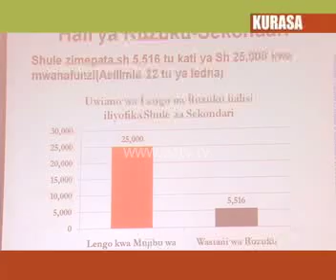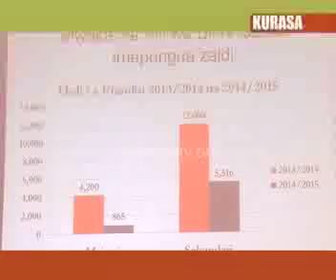KURASA 19th April 2015